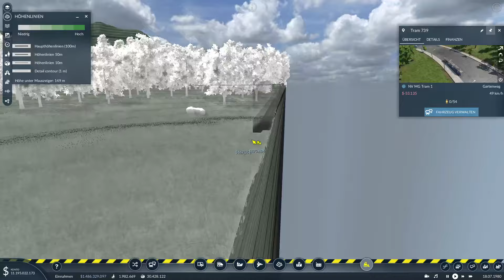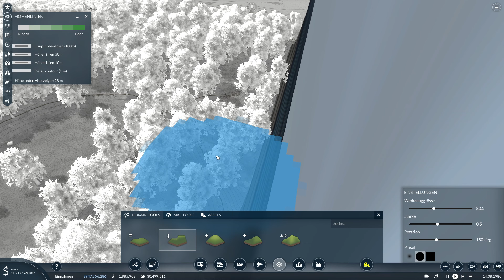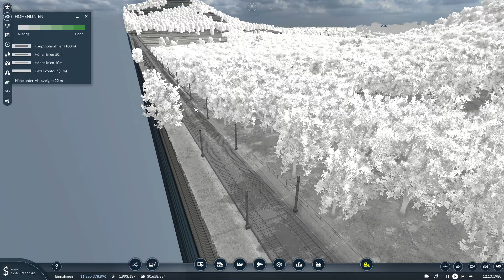Schattenstrecke 2.0 - Transport Fever 2 S5 #142 [Gameplay German Deutsch]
Hochgeschwindigkeitsstrecke Nord - Süd im Westen , seht selbst...
Live Let´s Play mit aktuellen Nachrichten aus der kantastischen Region in und um Kantoporlis.
Schwierigkeitsgrade: Schwer,
nur 1 Zugdepot, Züge wenden, gemäßigt, begrenzte Fahrzeug/Tram Depots, Startjahr 1920

Alle Mods der Staffel 5 sind enthalten und aktuell!!!
Mapseed zur Kartenerstellung:       KaN
Details entnehmt bitte dem ersten Video der Staffel

Unsere Steam Gruppe:
in Transport Fever gibt´s Modelleisenbahn-Feeling pur!

Lg Kante